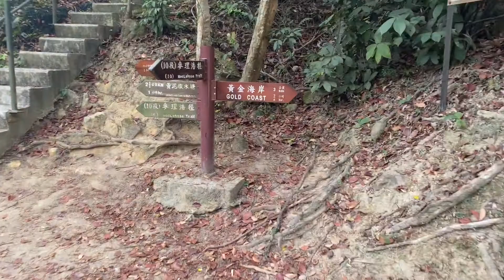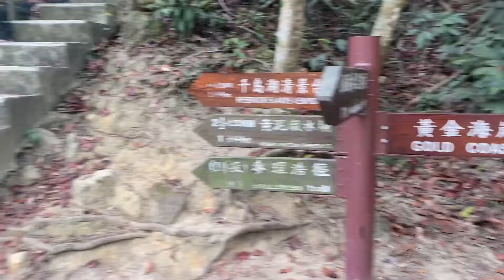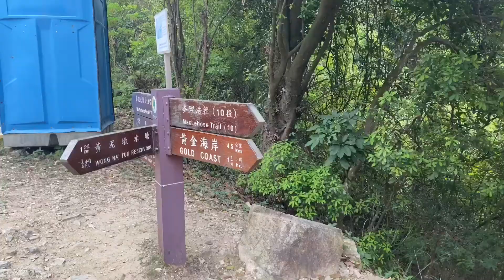HIKING TO TAI LAM CHUNG RESERVOIR or the THOUSAND ISLANDS of HONG KONG..